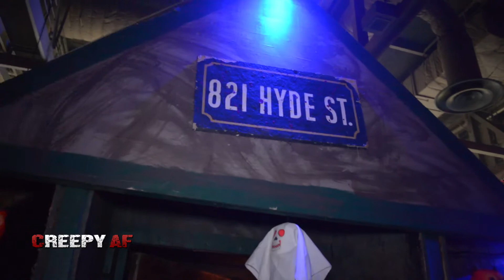CREEPY AF: "Hyde Street Massacre" Midsummer Scream's Hall of Shadows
Ace Jordan's "CREEPY AF" is a YouTube show featuring Erik Vanlier of Golden State Haunts (special guest on Ghost Adventures, Good Mythical Morning & many paranormal themed TV and Radio Shows).

CREEPY AF will review some of the best haunted attractions in the world.  We will also cover horror themed events like conventions and premieres.  Finally, we be traveling to some of the most haunted places in America and conducting paranormal investigations.

On this episode, Ace & Erik visit Hyde Street Massacre at the Hall of Shadows in the Midsummer Scream convention in Long Beach, CA.

Ace Jordan

Erik Vanlier